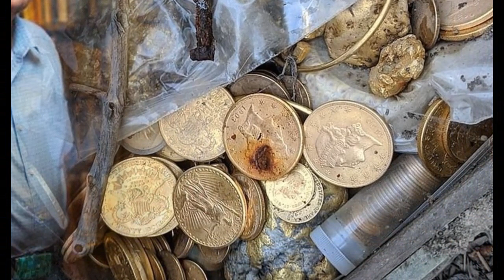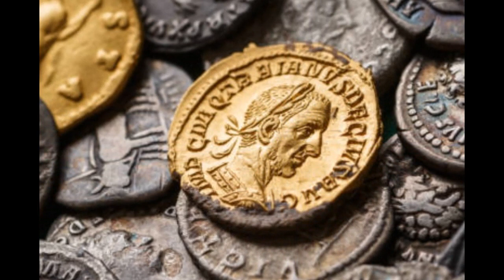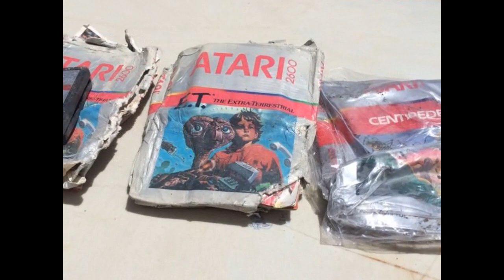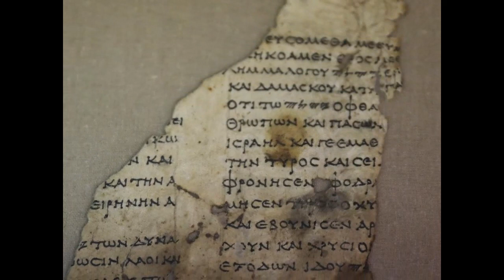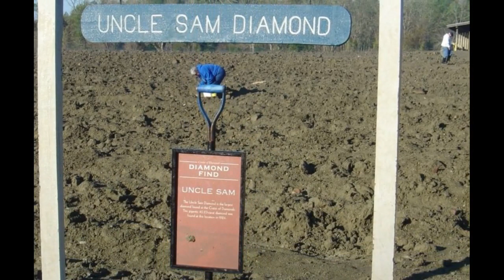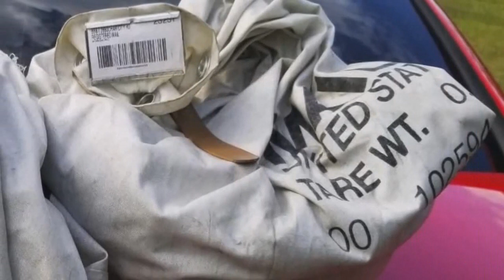Descubrimientos extraños y valiosos. parte 2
¡El mundo está lleno de sorpresas!. Desde los 20 dólares que encontraste en el bolsillo de un abrigo que no usabas, hasta tesoros millonarios descubiertos en barcos naufragados que se creían perdidos. Algunos de estos hallazgos extraños son invaluables, ya sea por su incalculable costo monetario, o porque tienen el potencial de cambiar la historia de la humanidad.

Muchos de estos descubrimientos son parte de documentales y películas de Netflix. Otros son bastante menos conocidos, pero te sorprenderán de la misma manera. Con suerte, esta lista te inspire a mantener los ojos abiertos y satisfacer tu curiosidad. ¿Quién sabe?, Tal vez tú también encuentres algo impresionante donde menos te lo esperas.